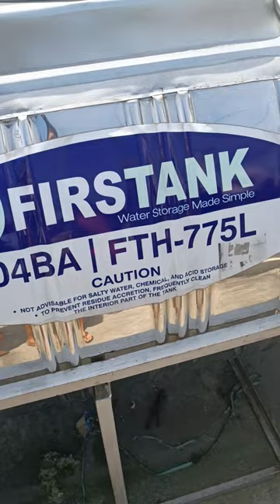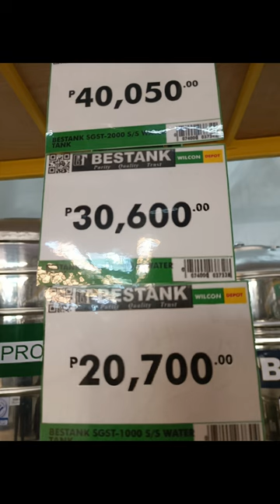Magkano ang water tank for apartment? Installation nextweek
samahan niyo ako today nagcanvas kasi tayo ng water tank for our apartment. full installation vlog nextweek  :)